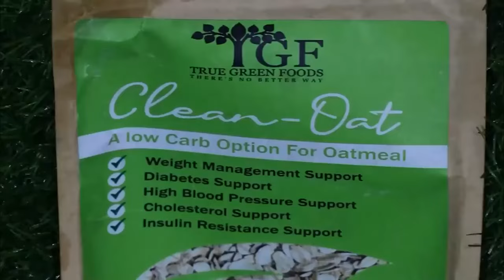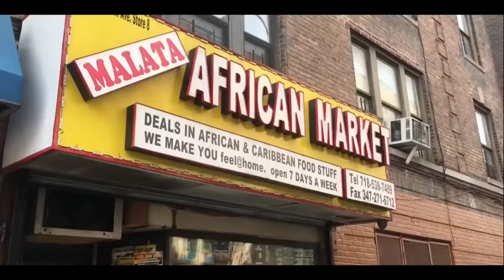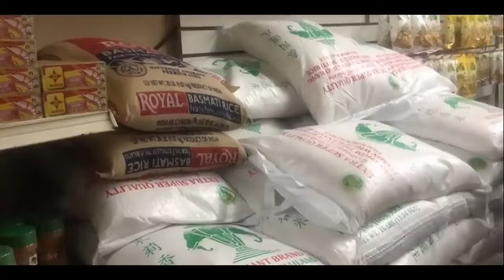The only tourites sites in Ghana are the malls - Dr Hasan Ayariga